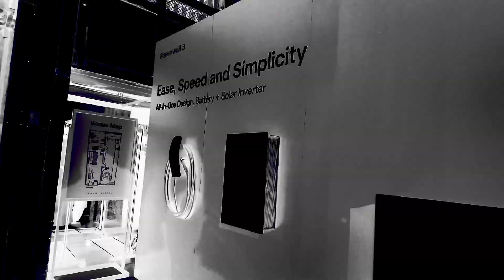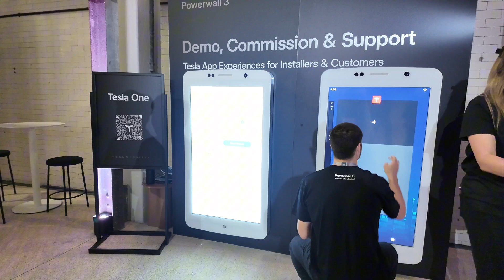Tesla Powerwall 3 Launch Event Sydney Australia.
Luke from Lightning Energy - Melbourne Australia goes to the Tesla Powerwall 3 launch event in Sydney Australia to see what all the hype is about.